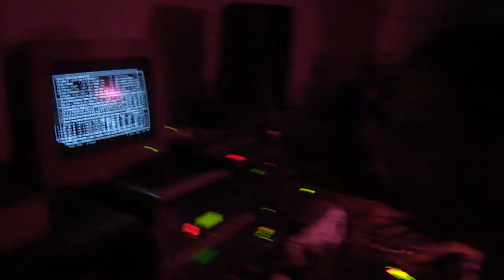NOVO LINE @WALDFEST - Fort Gorgast 12.7.14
Video by Bernard Dionysius Geoghegan